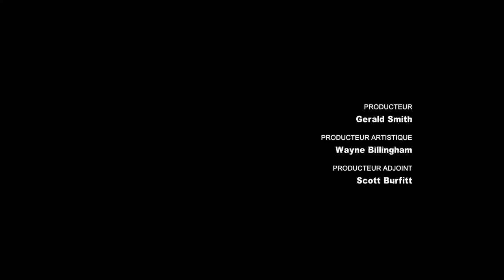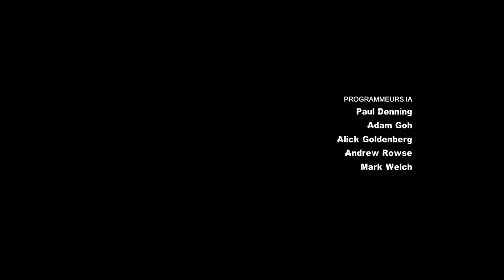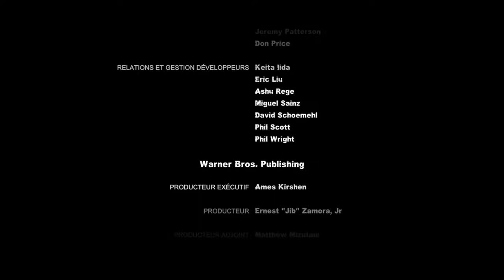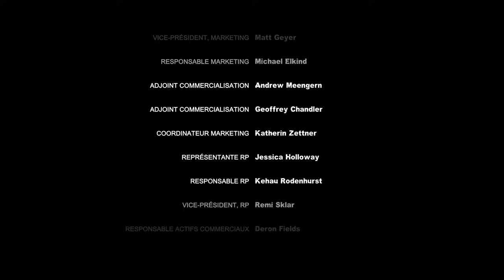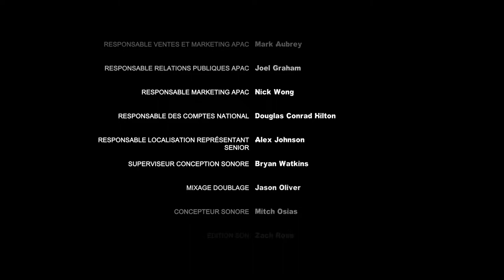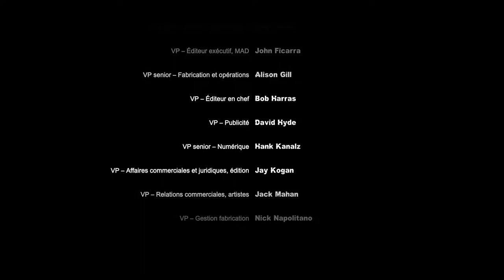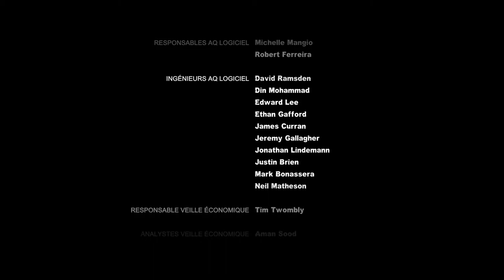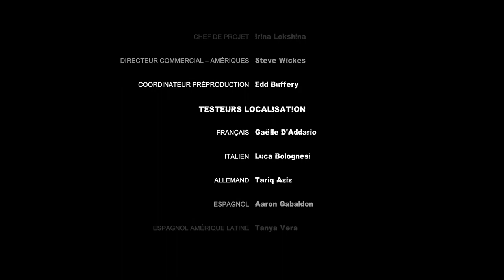Batman Arkham City Partie 23